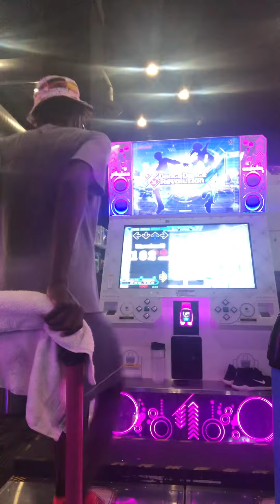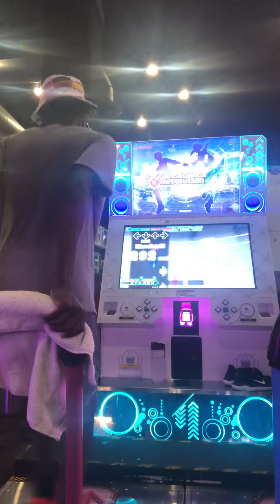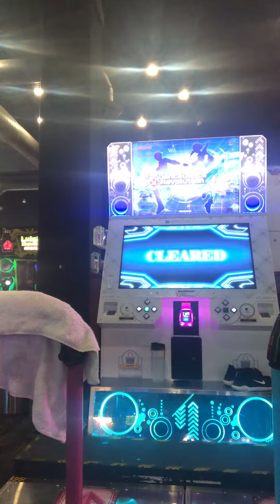(DDR A20+) 15 PFC#65 Kouen (CSP-15) 999,560!!!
PLAYER OPTIONS: x3.75 DARKEST LIFE4!!! YESSS GOT THIS IN ONE SHOT! Happy I did because that run felt super good. The sync on this chart is god awful, but I do love it along with the song. My pop offs are getting more different each time.